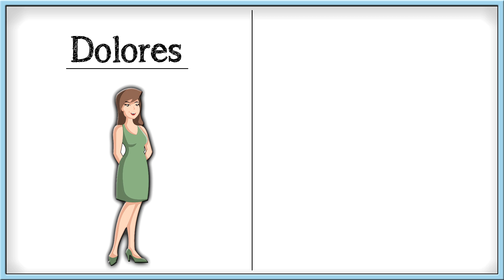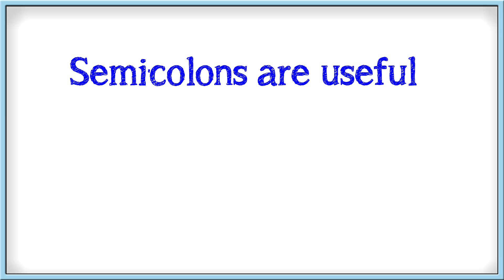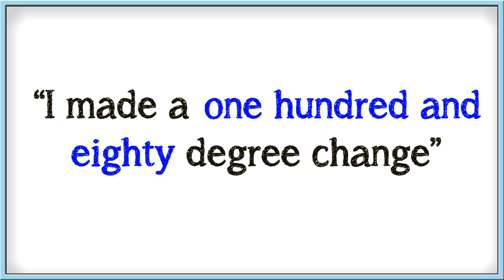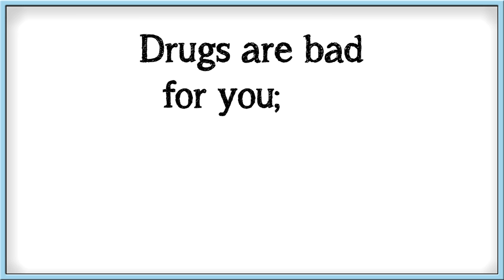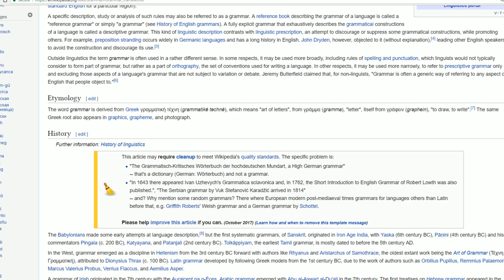gramar explaned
Well, look who tried to lecture the internet on grammar and got their grammar wrong. How embarrassing. As it turns out, singular nouns are fine with the 's ending after all. Much sorries.